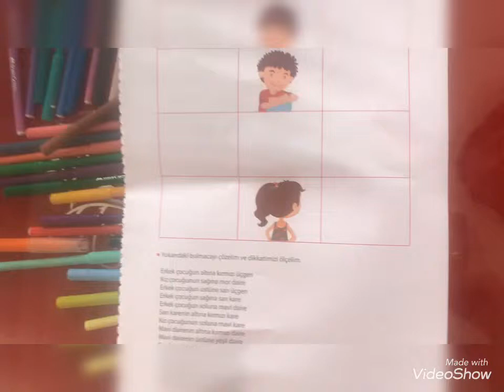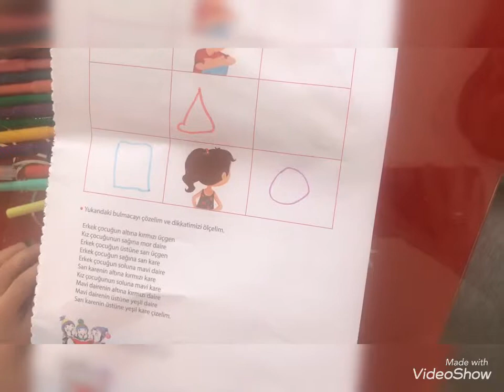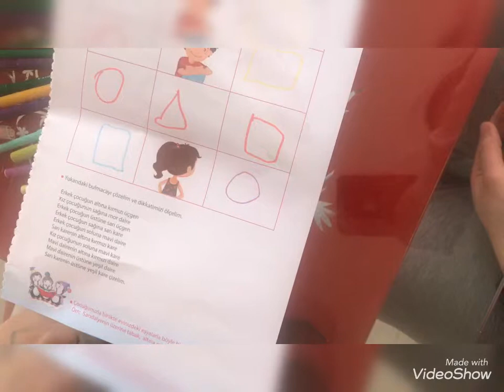Renk,Şekil ve Yön Komutları ile Bulmaca